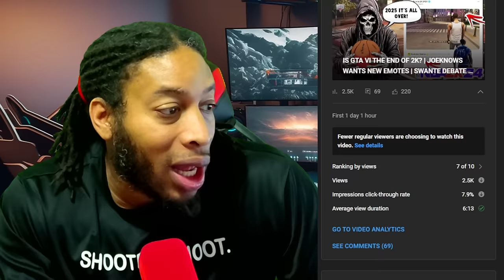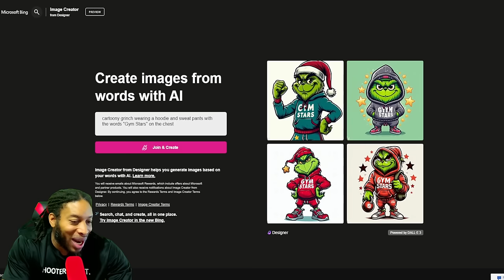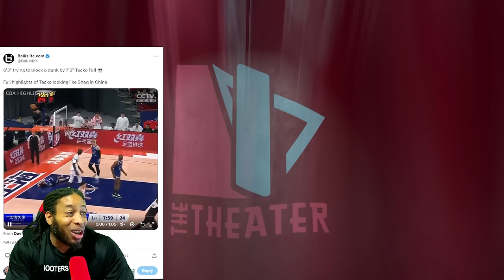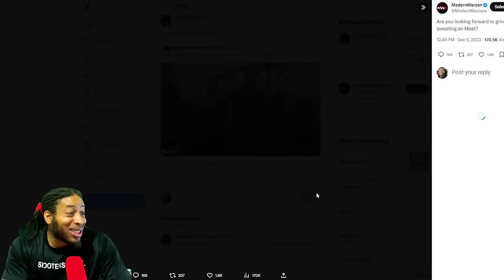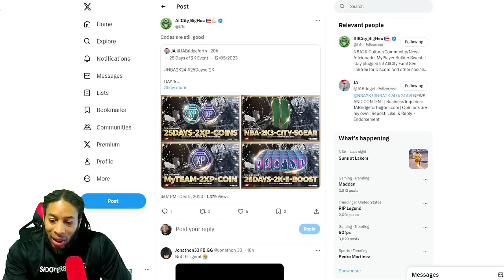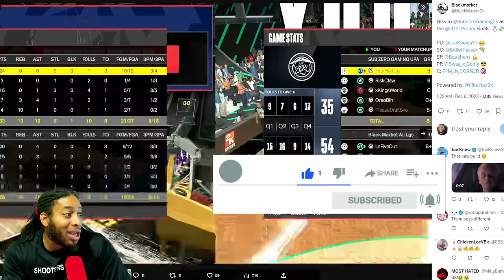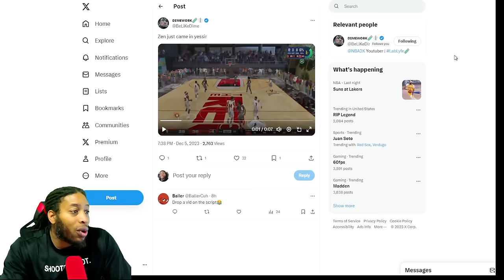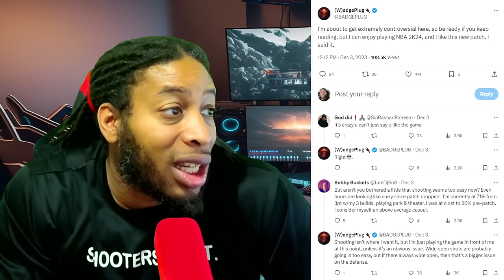JOEKNOWS DOMINATING COMP LEAGUES | 2K GIVES EVERYONE ZENS | NBA 2K24 NEWS AND UPDATES